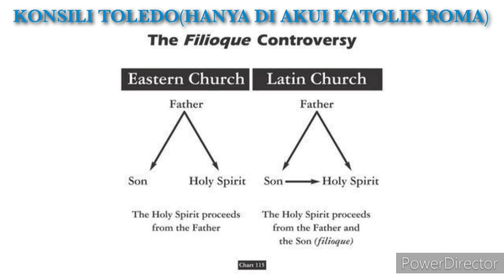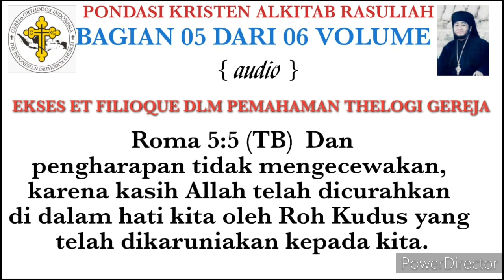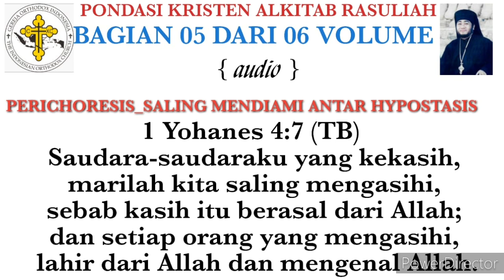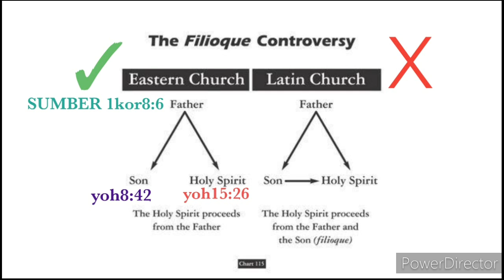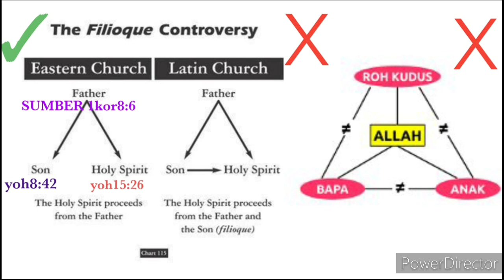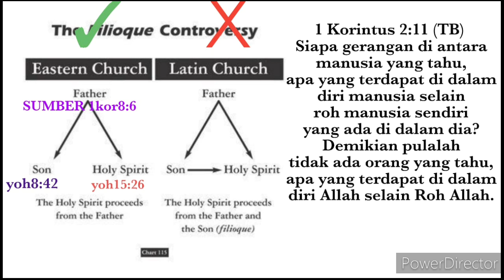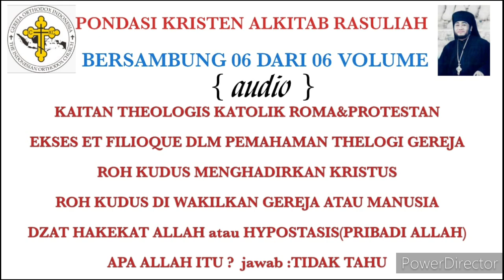[Audio] PONDASI IMAN KRISTEN MENURUT ALKITAB DAN AJARAN RASULIAH (5 dari 6)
KAITAN THEOLOGIS KATOLIK ROMA&PROTESTAN

EKSES ET FILIOQUE DLM PEMAHAMAN THELOGI GEREJA

ROH KUDUS MENGHADIRKAN KRISTUS

ROH KUDUS DI WAKILKAN GEREJA ATAU MANUSIA

DZAT HAKEKAT ALLAH / HYPOSTASIS_PRIBADI ALLAH

APA ALLAH ITU ? TIDAK TAHU

🏧Persembahan :
An.BAMBANG DWI BYANTORO
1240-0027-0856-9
(Bank Mandiri)

🏧Donasi :
An.GEREJA ORTHODOKS INDONESIA
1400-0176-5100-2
(BANK MANDIRI)

info dan pemesanan hubungi :
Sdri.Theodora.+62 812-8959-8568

GOI,
GerejaApostolik,
Gereja mula-mula,
gereja sesuai yohanes 16:18,
romo daniel byantoro,
romo daniel,
romo daniel bambang dwi byantoro,
gereja rasuliah,
gereja timur,